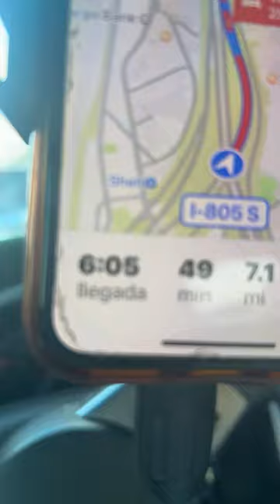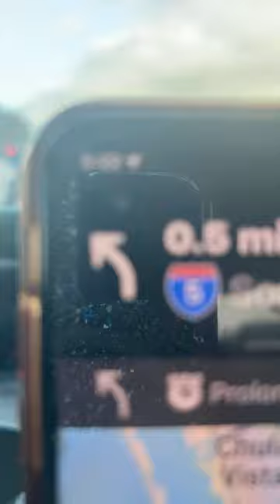Llegare o no llegare???